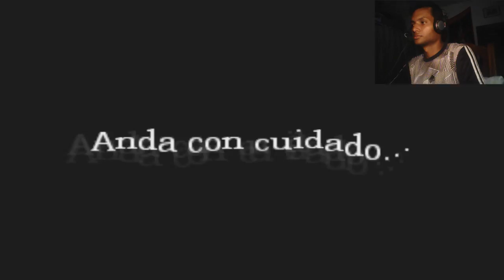LAS CLOACAS_Amnesia the drak descent